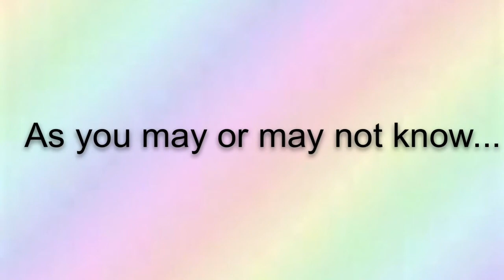IMPORTANT NEWS!!!!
Fan video of "Dont stop"

Please enter!!❤️❤️

I will except any entry as long as it is made by the rules!💛💛

For information about the contest go on to the    I'm Holding a Contest video!!!💙💙